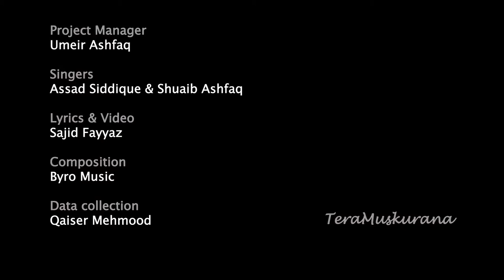Quaid Day 2019 New Song | TeraMuskurana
Courtesy: Tera Muskurana